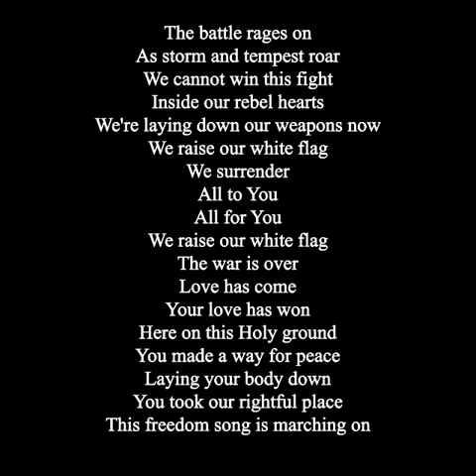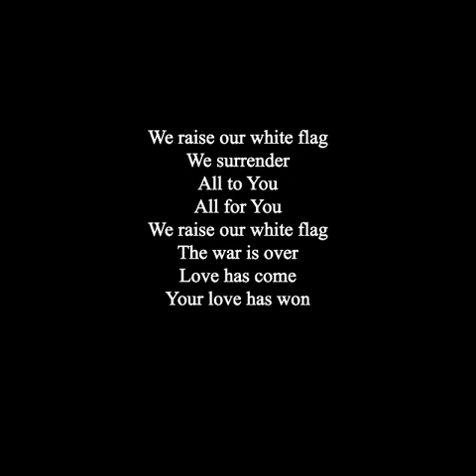Chris Tomlin - White Flag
The battle rages on
As storm and tempest roar
We cannot win this fight
Inside our rebel hearts
We're laying down our weapons now
We raise our white flag
We surrender
All to You
All for You
The war is over
Love has come
Your love has won
Here on this Holy ground
You made a way for peace
Laying your body down
You took our rightful place
This freedom song is marching on
We surrender
All to You
All for You
Love has come
We lift the cross
Lift it high lift it high
We surrender
All to You
All for You
Love has come
We surrender
All to You
All for You